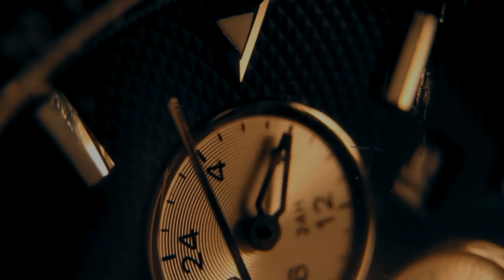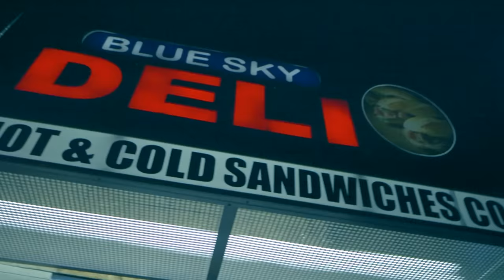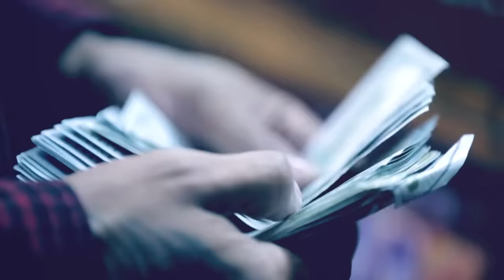Dave East - Type of Time (Official Video)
Check out Dave East's video "Type of Time" off of his chart-topping project Kairi Chanel, featuring 2 Chainz, Cam'ron, Fabolous, Beanie Sigel, Sevyn Streeter, The Game and Jazzy Amra. Kairi Chanel peaked at #1 Hip Hop and #3 overall Album on the iTunes charts!

The video showcases Dave's transition into a new "type of time" where he's now on the other side overlooking the city he once struggled through. Although he's enjoying this new lifestyle, Dave will never forget where he came from (Eastside)